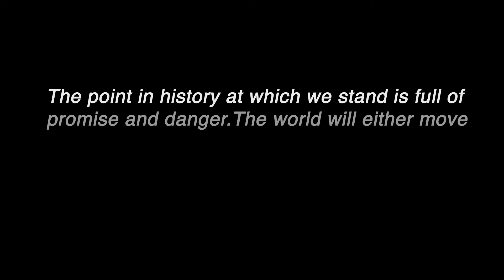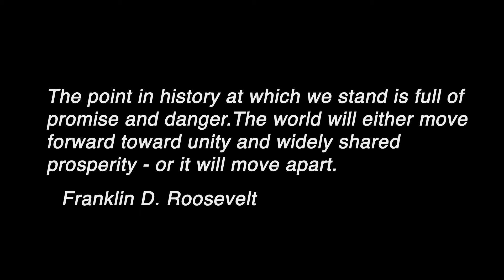Unity in Los Angeles - Peaceful Trump Protest November 9th 2016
The day after the 2016 Presidential Election was met with great uncertainty by the entire country. It marked a dramatic shift in the political landscape a significant change in ideals that scares many of us.

On that night I was able to capture a large but peaceful protest of young people from all over urban Los Angeles expressing their anger, and frustrations of changes as well as acceptance of each others differences.

What concerns me most is the issue of immigration and its effect on the Hispanic/Latino community in Greater Los Angeles which is over 30% of the population. Families may be separated and people are truly fearing their lives and safety.

It is time that we work together to make sure what progress we have made in this country is not lost and it is time that we come together in unity.